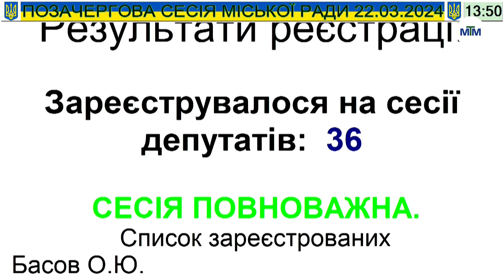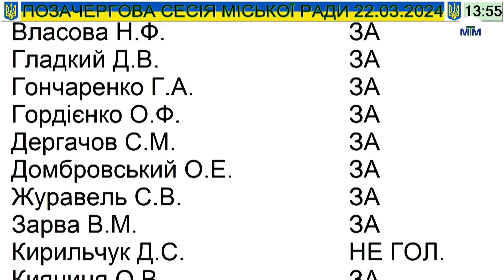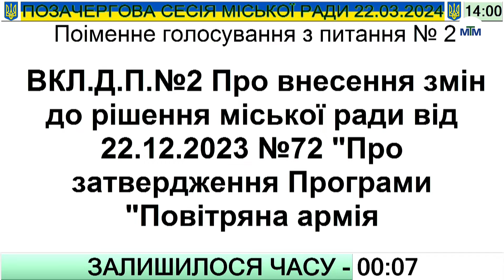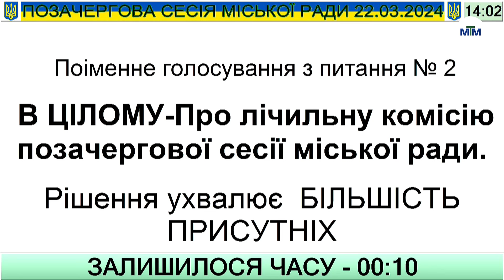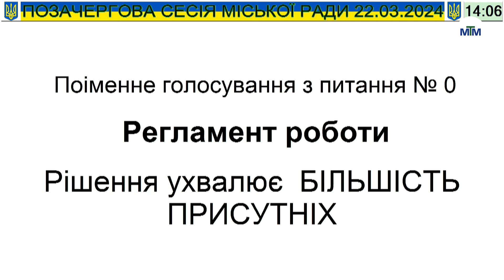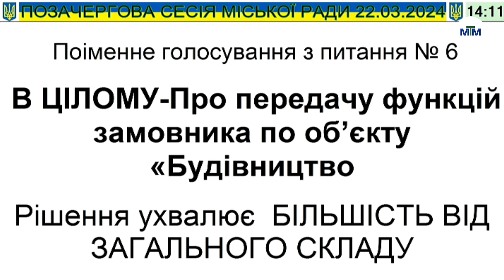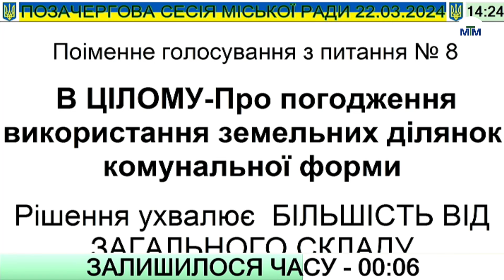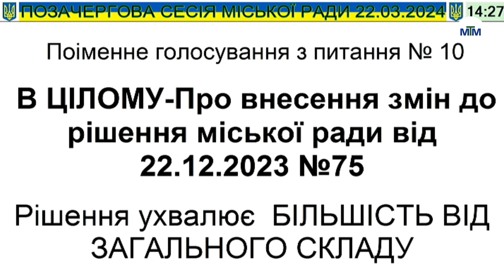Позачергова сесія Запорізької міської ради